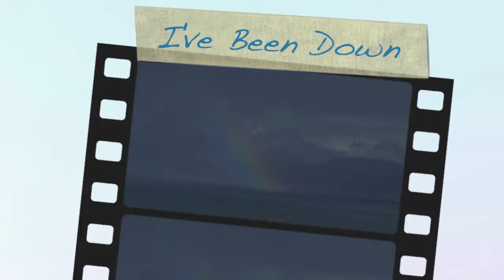I've Been Down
Down in every sense of the word other than depressed.